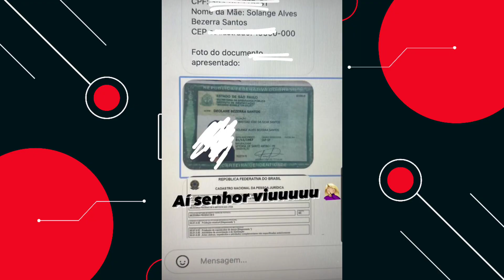Deolane Bezerra foi vítima de um golpe e pediu ajuda de Luiz Bacci